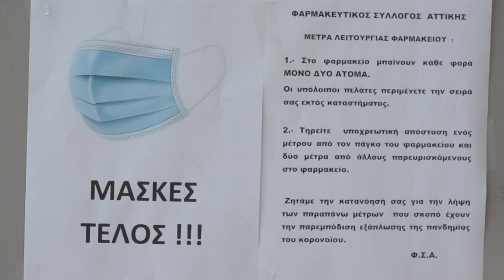Quarantine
Ένα μικρό βίντεο από τις ημέρες της καραντίνας.